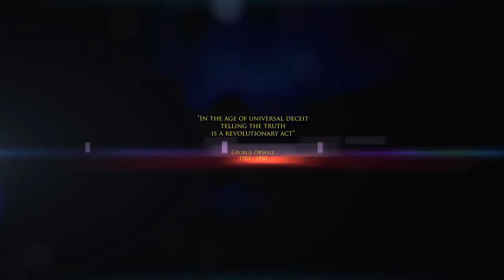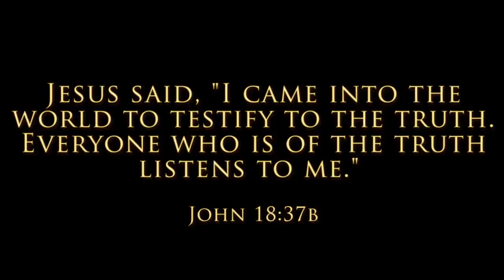Truth Report: What the National Day of Prayer really calls for